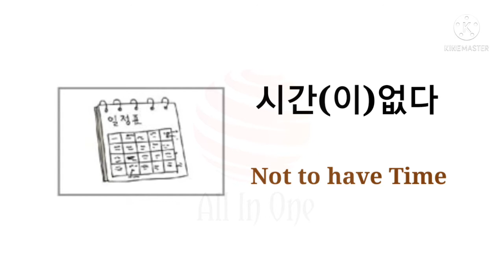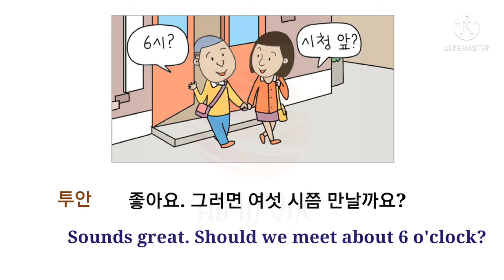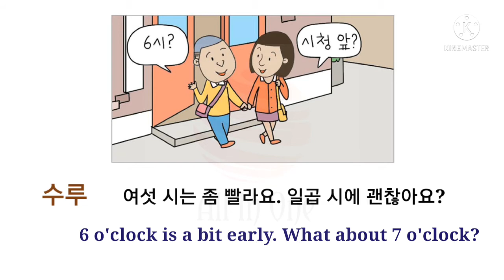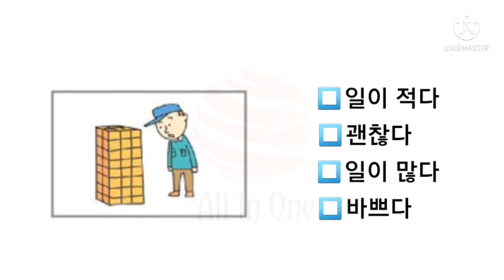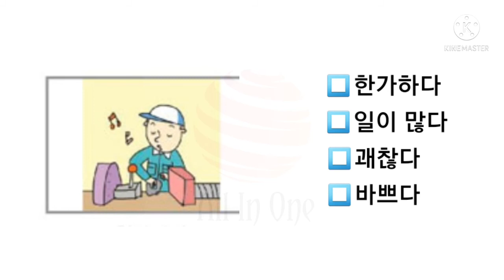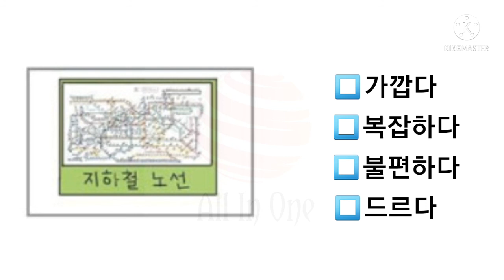Eps topik |한구어|CBT CBT Korean Exam | Korean Special Exam|Korean Exam lesons|한국어 능력시험 2021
Today we are going to learn about korean Eps Topik   machinery and molding. start the quiz now..